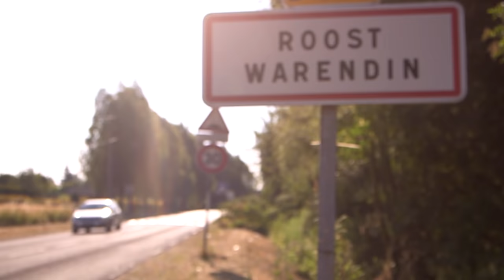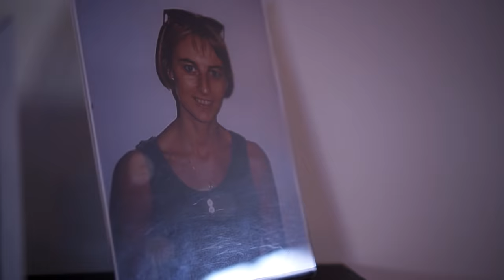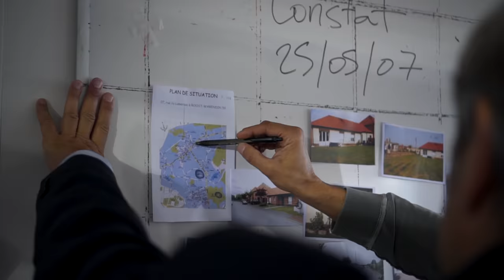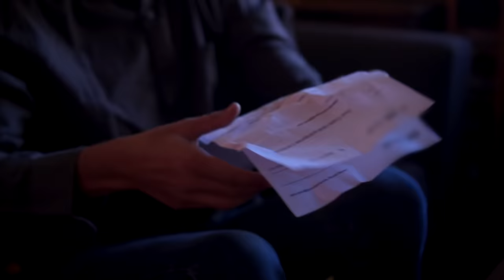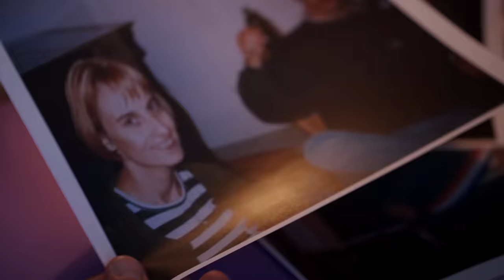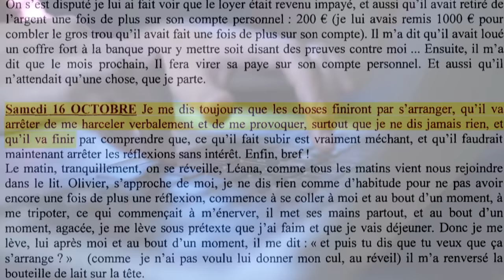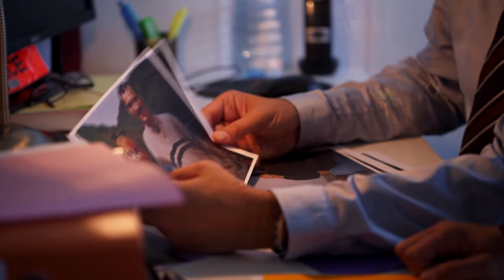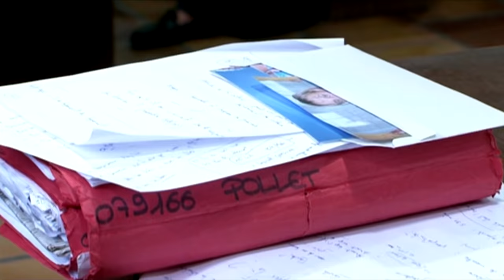Il l'espionnait sans relâche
Odile était une jeune femme heureuse, qui élevait sa fille seule avec l'aide de ses parents. Appréciée de tout son entourage, personne ne comprend lorsqu'elle est retrouvée couverte de bleues, inerte, dans son lit. Qui a bien pu faire tant de mal à cette jeune maman quelques jours à peine avant la fête des mères ?
Réalisateur : M Bouscayrol